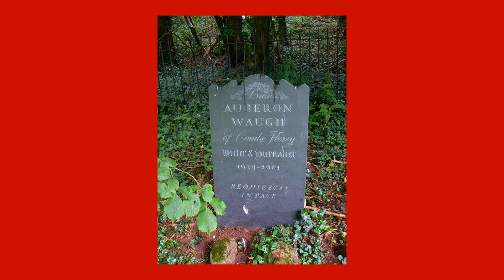Household Cavalry Museum video series episode 1 10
What do homemade guns, suede shoes, and anti-hamburger campaigners have in common? A story about the Household Cavalry of course.